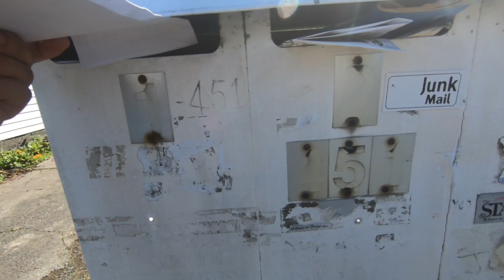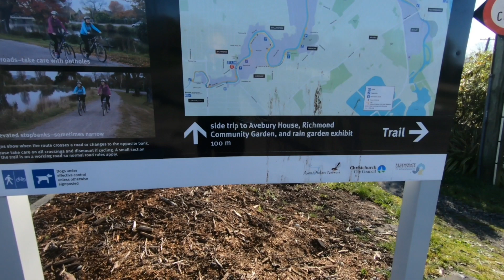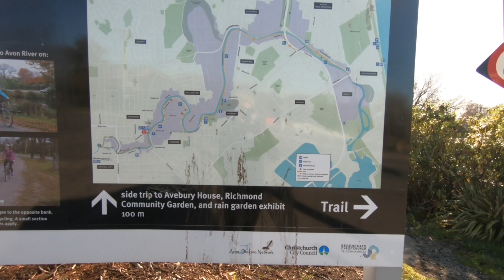Start to be fit || Love Always Thursday || SHOUT OUT // BY:Don Robert Vlog